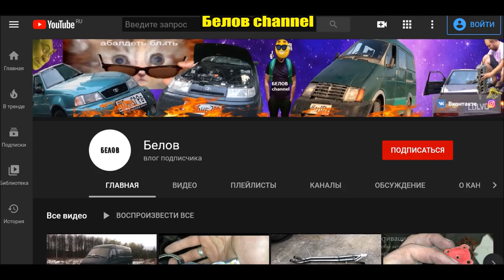ИЖ комби застрял в снегу ?. Как выехать из снега на заднем приводе. простые способы.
Канал Белов

Да , у меня два проекта , восстанавливаю Газель и восстанавливаю брату на дембель десятку , все естественно своими руками!